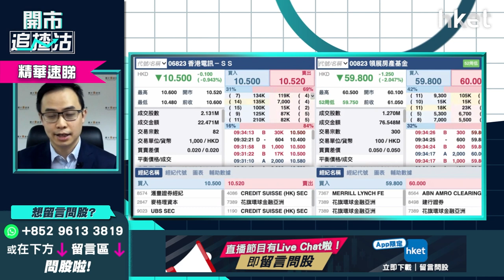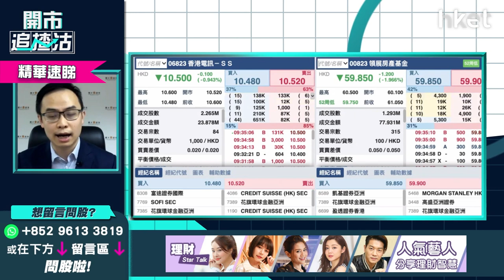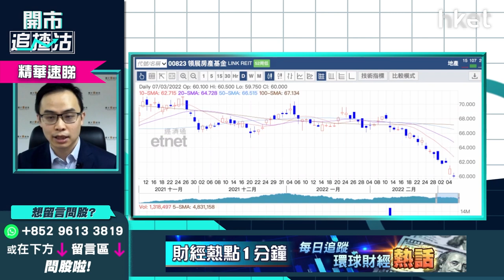【ET開市追揸沽】（精華）大跌市仲可以財息兼收？ 香港電訊（06823）、領展（00823）鬥輸得少？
香港電訊（06823）跌逾1%、領展（00823）則跌不足1%。國際加大制裁俄羅斯，戰局動盪下觸發資金避險，本港新冠疫情亦持續肆虐，拖累恒指今早一度急挫1,078點至20,826點，創逾5年新低。不少投資者仍想買入公用股博反彈可財息兼收，耀才證券研究部經理譚智樂（Arnold）指，大跌市下最忌「驚執輸」，短綫想財息兼收可謂投機心態。詳情立即點擊收看／收聽

**重溫【ET開市追揸沽】恒指會否失守兩萬  兩會關鍵睇啲乜**

Time code
01：03 - 港股今日焦點速覽
01：54 - 美股外圍市況速覽+港股ADR表現
03：20 - 亞太股市早段市況速報
03：54 - 俄烏停戰協議反映打更激烈    市場今周被俄烏局勢主宰
05：40 - 俄烏戰況未見好轉跡象   市場預計俄烏愈打愈激烈
07：06 - 能源原油供應緊張、能源價格高企    預計全球經濟復甦步伐放慢
07：52 - 市場避險情緒明顯升溫    但不建議發災財大手做淡市
09：18 - 現市況宜「靠邊站」揸現金、做對沖
09：52 - 現市況沽指數、買沒槓桿的反向產品對沖
10：30 - 歐洲銀行股、美國銀行股首當其衝受累處「風眼位」    是典型要做足對沖的股份
11：08 - 持科技股分清是否殺估值    亦可買金、油或相關ETF做逆市部署
12：18 - 港股上日市況＋北水盤路
13：24 - 港股短期有沒有反彈條件出現「逃生門」？
15：00 - 散戶如跟車不貼   不宜趁低吸納博反彈或「逃生門」
15：51 - 兩會令港股下挫    預計科技監管陸續有來、科技股現沽壓
16：23 - 兩會炒新能源股    避險情緒下同樣有追沽壓力
17：50 - 最易賺錢做淡科技股    留意下望水位或不多
18：11 - 今年短期不會轉勢   不宜入市
19：31 - 港股開市前市況速報
21：13 - ET一周開倉：華電國際（01071）、建設銀行（00939）、SoFi（SOFI.US）
29：23 - 港股開市初段市況速報
29：57 - 消息股：微創醫療（00853）、橙天嘉禾（01132）、雅生活服務（03319）、維亞生物（01873）、味千（00538）
31：15 - 觀眾問股：香港電訊（06823）vs 領展（00823）收息揀邊隻？ 哪隻可以財息兼收？
34：29 - 公用股對經濟敏感度低    可用月供、年供方式收集
38：14 - 港股已陷入熊市   現市況防守策略分析
39：07 - 觀眾問股：等恒指跌穿20000點入市點睇？
40：36 - 觀眾問股：山東黃金（01787）23元買入現如何部署？
42：51 - 觀眾問股：郵儲銀行（01658）跌市中是穩陣選擇？
44：10 - 觀眾問股：工商銀行（01398）5元有貨    甚麼價錢可再溝貨？
45：31 - 觀眾問股：小鵬汽車（09868）117有貨點睇？
46：38 - 觀眾問股：小鵬汽車（09868）、比亞迪（01211）、GX自動駕駛電車（02849）大瀉是否走為上著？
48：37 - 觀眾問股：藥明生物（02269）61元有貨繼續守？
49：44 - 觀眾問股：海螺水泥（00914）未有貨可買入？ 未來半年前景點睇？
51：20 - 觀眾問股：洛陽鉬業（03993）4.8元買入怎處理？
52：51 - 觀眾問股：GX中國電車（02845）168元買入沒止蝕    繼續揸定離場？
56：22 - 港股開市初段市況速報
57：01 - 財經日誌提提你